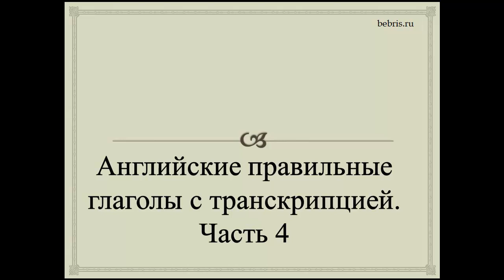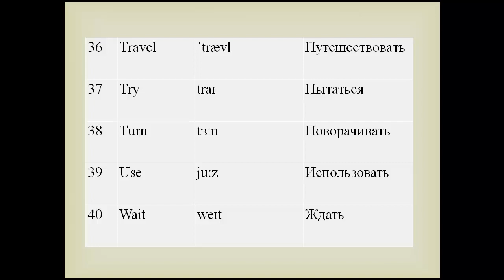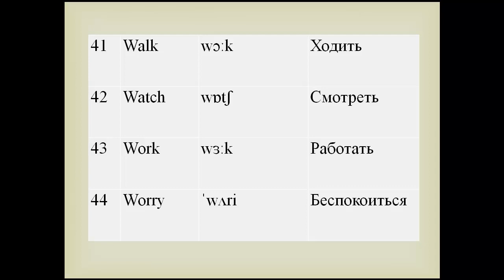Английские правильные глаголы с транскрипцией. Часть 4